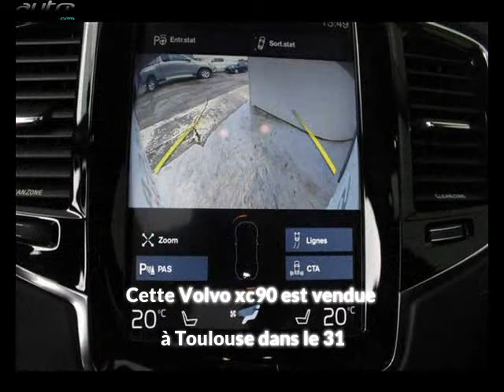Volvo xc90 occasion visible à Toulouse présentée par Toyota toulouse vauquelin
Cette Volvo xc90 occasion disponible à Toulouse dans le 31 est mise en vente par Toyota toulouse vauquelin - 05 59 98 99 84 - tous les détails sont